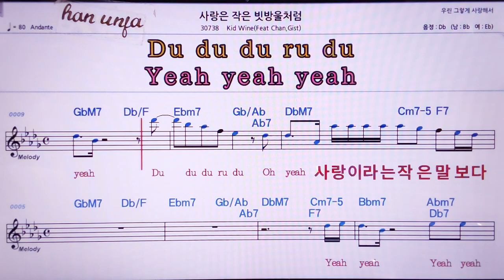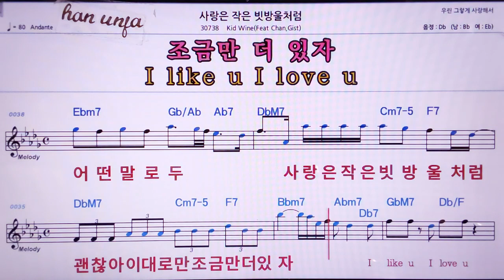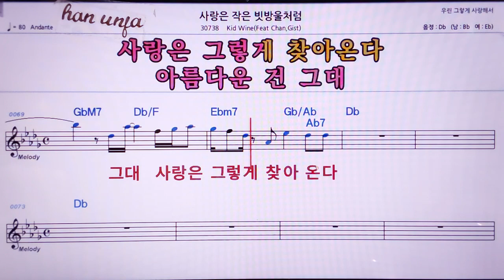💖사랑은 작은 빗방울 처럼/KID wine*chan 👍MR,노래방, 악보, 코드,Karaoke With Sheet Music